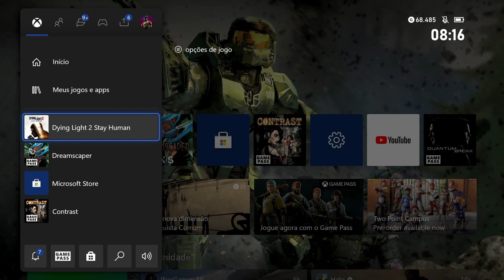Jogando DYING LIGHT 2 no Xbox Series S - Apesar do 1080p 30Fps o jogo tá maneiro?